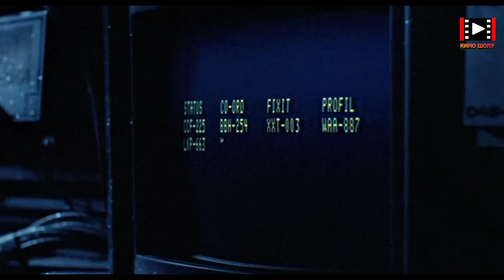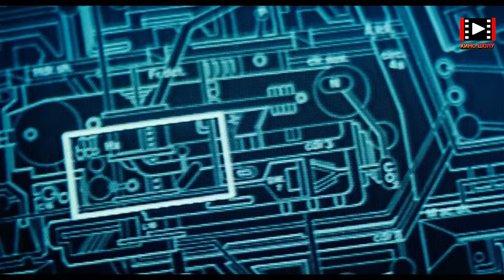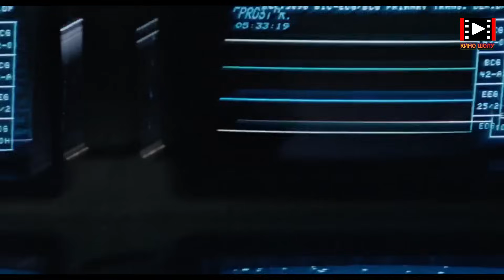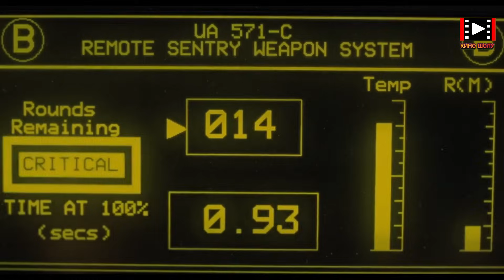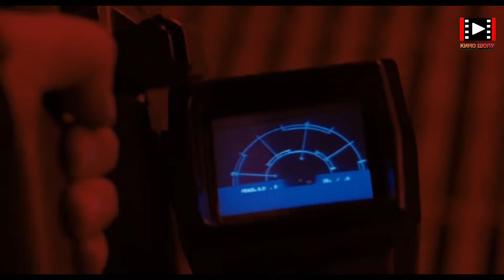ӨЗГЕҒАЛАМШАРДЫ ЗЕРТТЕЙМІЗ ДЕП ОЙЛАҒАН АДАМДАР БӨТЕНДЕРДІҢ ЖЕМІ БОЛАДЫ | Чужые 1986 фильм | Кино шолу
Бүгін біз 1986 жылы шыққан "Чужие" деген киноны айтамыз.Режиссеры осы жолы Джэймс Камерон.Достар,фильмді аяғына дейін көрейік...Ендеше
кеттік...

Кино басы 1979 жылы шыққан нұсқасымен басталады.Ален Рипли өзінің ұйықтайтын ұяшығында жатады.Кішкентай ғарыш кемесі аспанда қалқып
Біраздан кейін Рипли ұйқысынан оянады.Сөйтсе,57 жыл ұйықтапты.Рипли жап жас күйі қалды.Ал осы арада Риплидің қызы көз жұмған екен.Бұл
жаңалықты осы корпорацияның мүшесі келіп айтады.Жас жігіт еді.Есімі Картер Берк.Содан ол осы Риплиден не болғанын сұрайды.Сонымен қатар
басшылыққа есеп беріңізші дейді.Бірінші кеменің жазбасы бар екен.Оның ішінде адамдардың бәрі мерт болғаны айтылған.Алайда бөтенді ешкім
байқамапты.Міне осылай Ален Рипли компанияның қызметкерлеріне бәрін түсіндіреді.Белгісіз бір тіршілік иесін көрдік деп жатыр.Бірақ бұл жердегі
адамдар сенбейді.Тіпті,басшылық Ален Риплиді қызметтен босатады.Енді сіз пилоттықтан босатыласыз.Психологқа көрініңіз дейді.Ол жақта біздің
адамдар керекті зерттемелерді жасап жүр дейді.Біраздан кейін корпорацияның адамдарын көрсетеді.Олар осы Риплидің айтқаны шын ба екенін біліп
көрмекші.Солардың ішінде бір отбасы ғарыш көлігімен кетіп бара жатып,әлгі өзгеғаламшардың кемесін көріп қалады.Бұлар да жәй өтіп кетпейді
ғой.Күйеуі мен әйелі балаларын көліктер қалдырып ішке кіреді.Біраздан кейін әйел асығып жетіп келеді де,көлікке келіп рация арқылы көмекке шақыра
бастайды.Сөйтсе,күйеуінің бетіне эмбрион жабысып алыпты.Қызы болса қатты шыңғырады.Ален Рипли өзінің бөлмесінде отыр.Бір кезде оған Картер
Берк келеді.Қайта корпорацияның басшысы Риплиді қызметтен босатса да,мына Картер қайтадан келуін өтінеді.Бізде әр жақта сіздің көмегіңіз керек
болып жатыр дейді.Бірақ шын не болғанын айтпайды.Рипли келіспейді.Картер оған өзінің телефон нөмірін қалдырып кетеді.Ойланып көріңіз дейді.
Түнге қарай Рипли түс көріп шошып оянады.Осыдан кейін ол Картерге байланысқа шығады.Біздің мақсат,құбыжықтарды өлтіру ғой деп сұрайды.
Картер болса,әрине деп қалады.Сонда Рипли,баруға келіседі.Оларды лейтенант Гормон деген кісі басқарады екен.Осылайша бірнеше адамдар болып
сол планетаға қайтып барады.Олардың ішінде Бишоп деген Андроид болады.Айтпақшы естеріңізде болса,бұл актер "Чужой против Хищника" деген
кинода Бишоп болып ойнап еді.Хадсон деген көңілді ойнай беретін жігіт болады.Андроид Бишоп келіп,қолына пышақ алып,Хадсонды біраз қорқытады.
Сосын Бишоп Риплидің қасына отырады.Бишоптың денесінде сәл жарақат пайда болып,ақ сұйықтық көрінеді.Рипли ашуланады.Бұл да андроид па.
Сіздер маған ескертпедіңіздер дейді.Оған Бишоп,біз жаңа моделміз деп қояды.Бәрі ас ішіп болған соң,лейтенант Гормон барлығын жинап миссия
туралы айта бастайды.Барлықтарыңыз дайын болыңдар.Біз бара жатқан жерде,біз көрмеген тіршілік иелері болуы мүмкін дейді.